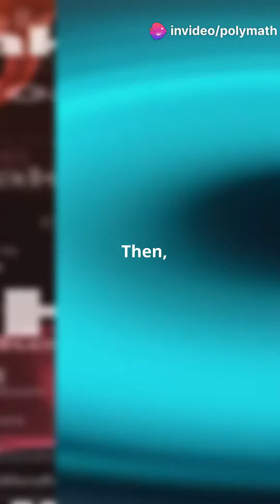5 Social Media & Mental Health Facts You Need To Know | The Last One Will Shock You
Dive deep into the darker side of social media in our latest video. Discover how the Rabbit Hole of Comparison can lead to feelings of inadequacy and social isolation. Learn about the News Feed Filter Bubble and how it creates echo chambers that limit diverse viewpoints. Finally, explore the Information Battleground, where false news spreads faster than truth, impacting elections and inciting violence. This eye-opening analysis will make you rethink your social media habits.